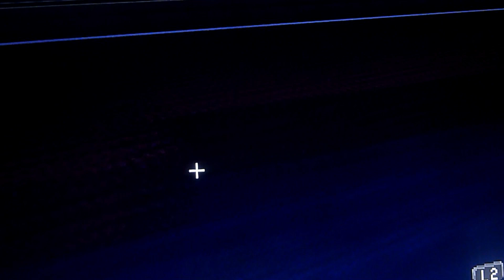Play Minecraft in creative modeb ps4city in Minecraft in creative modeb ps4